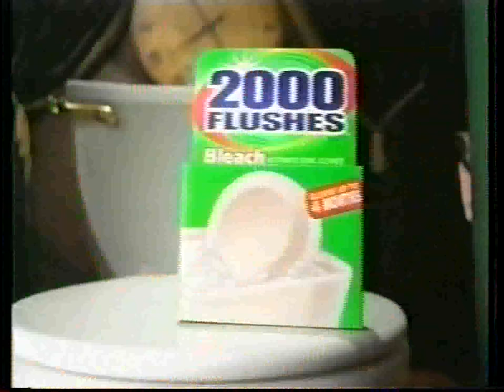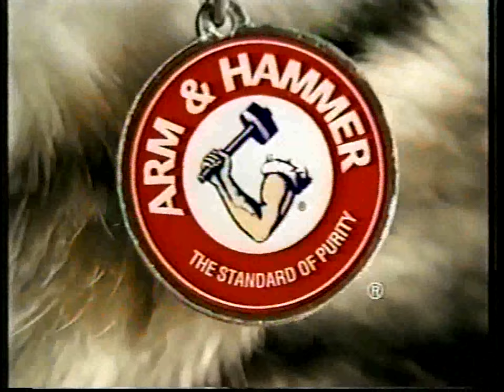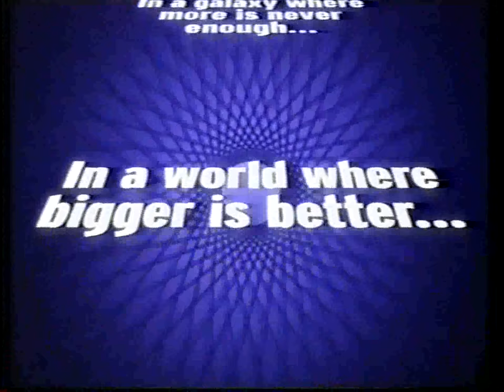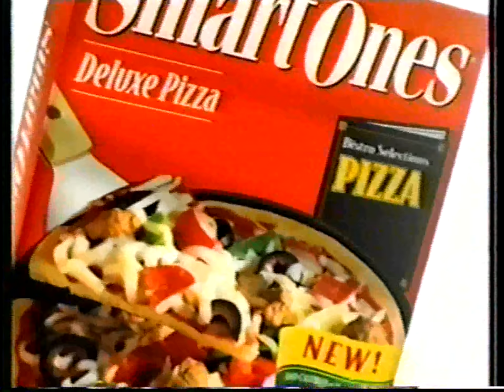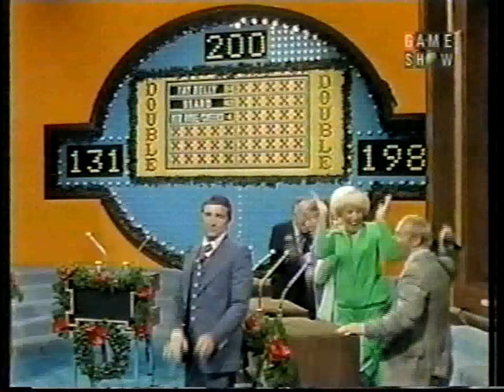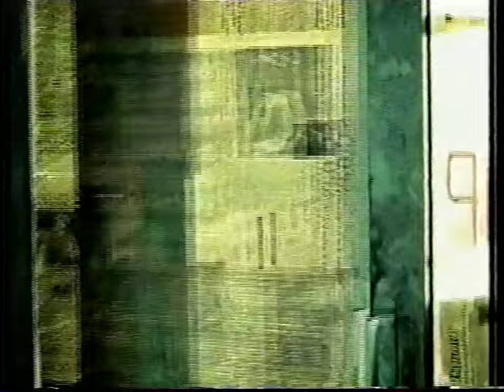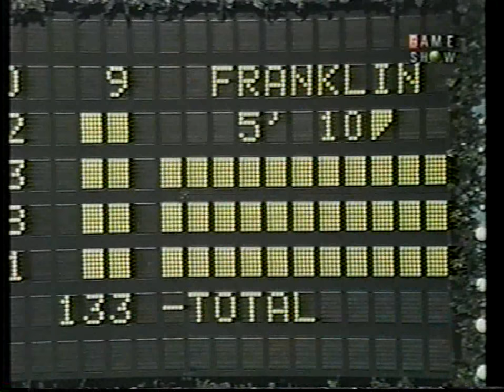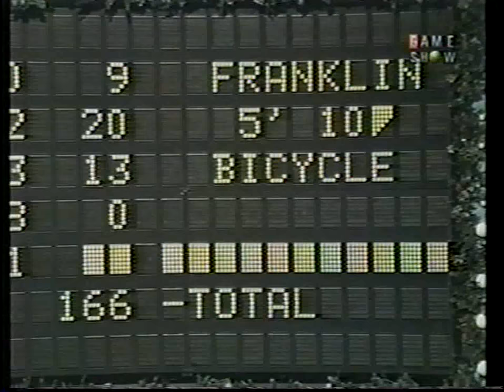Family Feud (Daytime): December 23, 1976 (Aschenbrener vs. Thompson; Christmas Holiday Episode!)